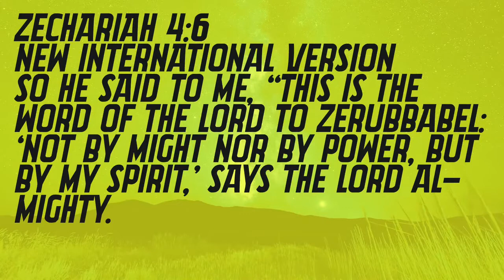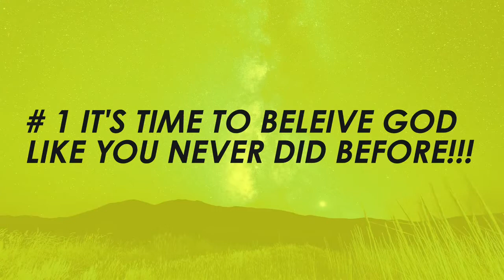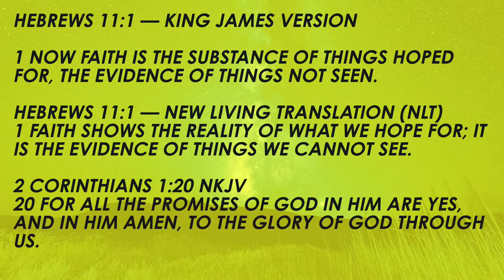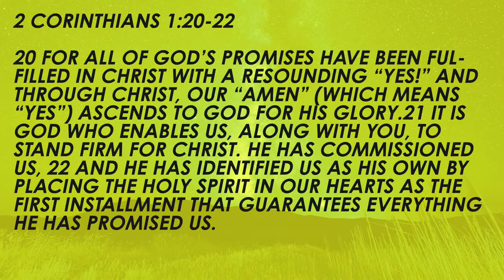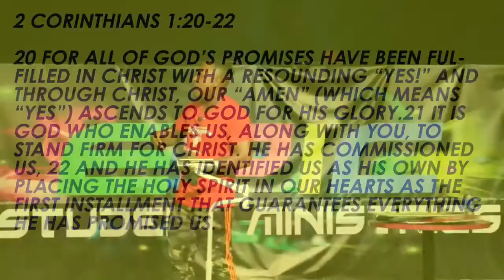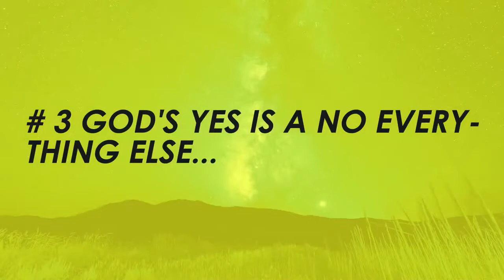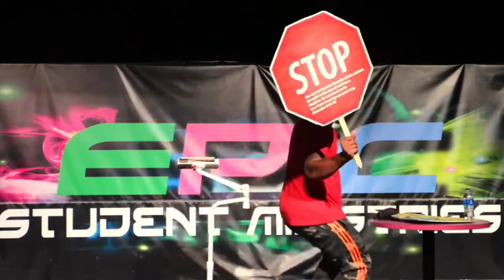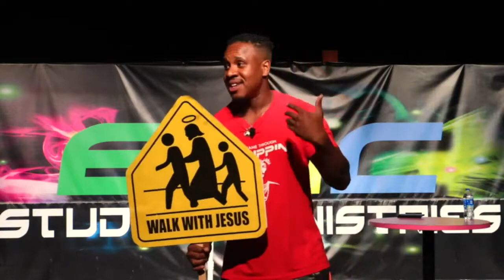Youth Revival "Epic Replay" // Trust the if You Say So (Chandler Bailey)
HEY EPIC GLOBAL. It's revival season for Epic Student Ministries and we are trusting in what God said, says and is saying! it's time for you to "Trust in the "If You Say So this 2022 so let's reflect, rehearse and remind ourselves that we must start this year excited about what God is saying to us!

We would love to hear how God is touching your life through this ministry!

If you would like to support EPIC financially, you can give through the RDCI app, or online through our website by clicking

EPIC'S TEXT TO GIVE NUMBER

EPIC PRAYER CALL
Join us weekly for our Epic prayer Call on Wednesday mornings at 6:00 am. est

Please connect with EPIC Student Ministries @ therdciepic on IG/Twitter and EPIC Student Ministries on FB and YouTube where you can view our Wednesday at 7pm est and Sunday at 10:30am est broadcasts.